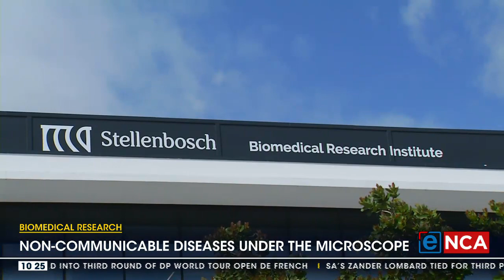Bio-medical Research | Non-communicable diseases under the microscope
Biomedical researchers say they are making huge gains in closing the gaps within research on diseases facing people in Africa. eNCA reporter, Kevin Brandt, has more details.